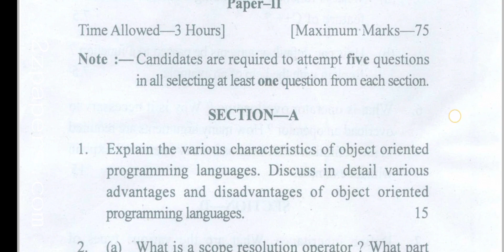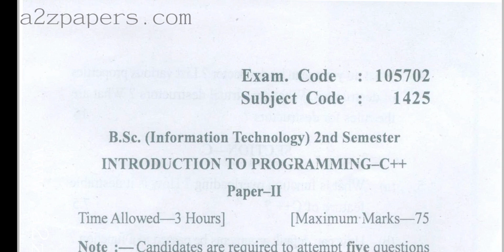Gndu Bsc IT 2nd Semester Introduction to Programming C++ Question Paper || Bsc IT 2nd Sem Paper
✓ Gndu Admission
✓ Gndu Datesheet
✓ Gndu Exams
✓ Gndu Result
✓ Gndu News
✓ Gndu Notification